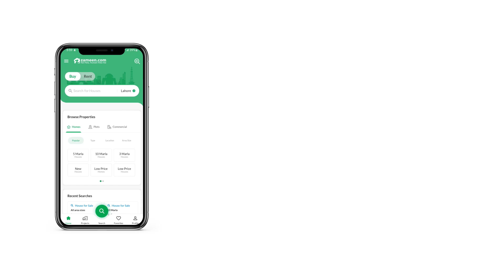5 MARLA HOUSE FOR SALE IN PAK ARAB HOUSING SOCIETY LAHORE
Don't miss out the chance of acquiring one of these 5 Marla sized property. Pak Arab Housing Society has some of the best property deals, so what are you waiting for! This can be the right property for you to buy from our inventory. Your search ends with this House. Real estate in Pak Arab Housing Society is booming and you can be the next owner of a beautiful property if you hurry. A price of PKR Rs. 26000000 is an attractive deal for property investment.